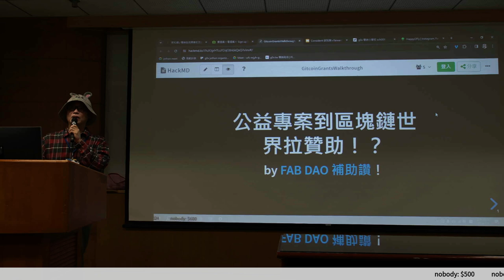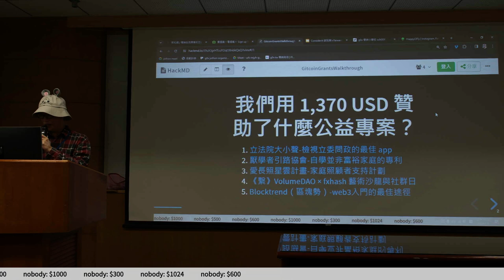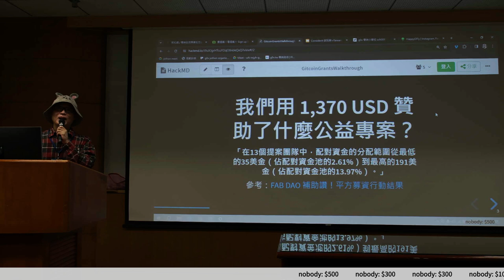g0v tw hackath60n — 提案 — 公益專案到區塊鏈世界拉贊助 ／ Stanley — 記得投票黑客松